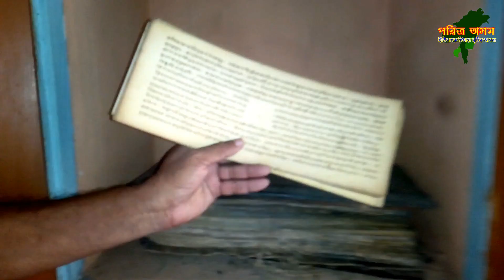Kuruabahi Satra // কুৰুৱাবাহী সত্ৰ // নগাঁও // Assamese Vlog // By Bikash Sarmah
BIKASH SARMAH

আমাৰ যোগাযোগ ঃ-

শ্ৰীশ্ৰী কুৰুৱাবাহী সত্ৰ ঃ-
মহাপুৰুষ দেৱদামোদৰৰ পৰম শিষ্য বংশীগোপালদেৱে শ্ৰীশ্ৰীকুৰুৱাবাহী সত্ৰ প্ৰতিষ্ঠা কৰে । শঙ্কৰদেৱে কোৰোলা বাঢ়ৈৰ হতুৱাই কটোৱা কাঠৰ মদন গোপাল মূৰ্তিখন বংশীগোপালদেৱে পায় । এই গোপালেই কুৰুৱাবাহীৰ মূল উপাস্য । বোকাখাট আৰু নগাঁওত কুৰুৱাবাহী নামেৰে দুভাগ সত্ৰ আছে । এই দুয়োখন এগোট । জ্যেষ্ঠানুক্ৰমে অধিকাৰ হয় ।